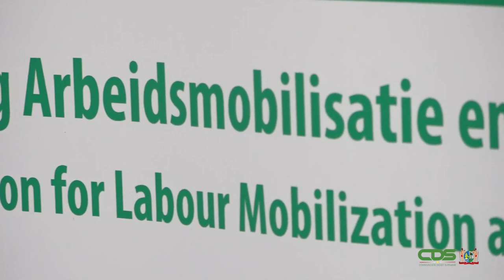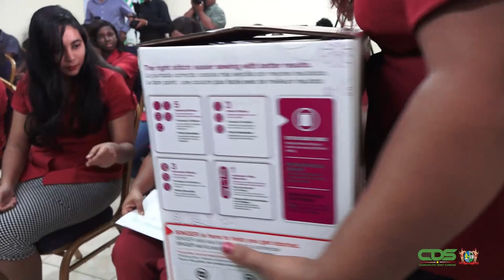ZESTIEN CURSISTEN ONTVANGEN CERTIFICAAT TEXTIELE WERKVORMEN ADVANCE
Bij de Stichting Arbeidsmobilisatie & Ontwikkeling hebben op woensdag 8 maart zestien cursisten hun certificaat voor de training Textiele Werkvormen Advance in ontvangst mogen nemen. President Chandrikapersad Santokhi viel de eer te beurt de eerste drie certificaten te overhandigen. Volgens het staatshoofd zullen de geslaagden een bijdrage moeten leveren aan gemeenschapsontwikkeling. Hij legde de nadruk op het thema Leefbaarheid, in het kader van de Internationale Dag van de Vrouw.